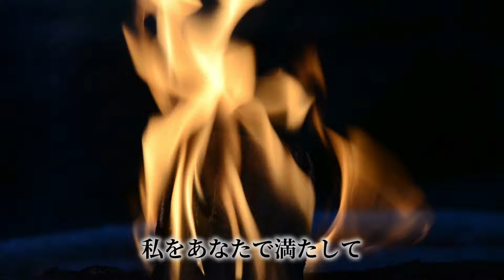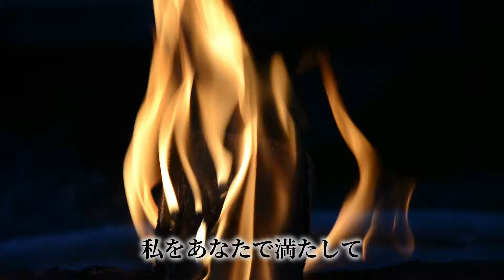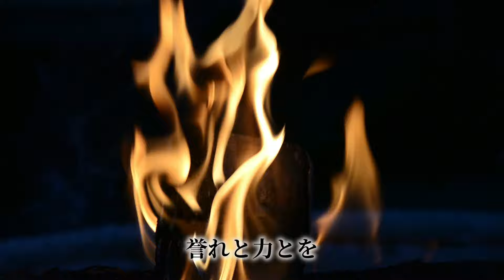I Surrender〜 聖霊様〜｜聖なるかな / Worship Wave (unreleased) [Lryicc Video]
Track: [04] I Surrender〜聖霊様〜 [05] 聖なるかな

// Next Track [06] 悔いた心

\\ Prev Track [03] 天からの力

「I surrender〜聖霊様〜」
Music and Lyrics: Michiru Tomita
Lead vocals: Kana Ahagon
Vocals:Michiru Tomita, Marisa Kurosawa, Emily Ando, Reiko Suzuki, Maki Higashi, Kaoru Yokoi, Yukie Suzuki, Eugene Saito, Akira Saito, Akihiro Yoshimoto, Shimpei Tsugawa, Joji Momose, Manami Iwase, Ai Kobayashi

Acoustic Guitar: Hiromichi Hanajima
Electric Guitar: Daiki Kobayashi
Piano: Ayano Kogure
Synthesizer: Fumi Yamamoto
Bass:Emi Fukasu
Drums: Shunsuke Tomita

「聖なるかな」
Music and Lyrics: Hiromichi Hanajima
Lead vocal: Yukie Suzuki
Vocals:Michiru Tomita, Marisa Kurosawa, Emily Ando, Reiko Suzuki, Maki Higashi, Kaoru Yokoi, Eugene Saito, Akira Saito, Akihiro Yoshimoto, Shimpei Tsugawa, Joji Momose, Manami Iwase, Kana Ahagon, Ai Kobayashi

Piano: Ayano Kogure
Synthesizer: Fumi Yamamoto
Bass:Emi Fukasu
Drums: Shunsuke Tomita

新宿シャローム教会への献金は下記のところまでお願い致します。

記号：10190
番号：13433301
名義：新宿シャローム教会

●ゆうちょ銀行（他銀行から）
銀行名：ゆうちょ銀行
支店名：〇一八（ゼロイチハチ）
種別：普通
番号：1343330

●みずほ銀行
支店名：新宿新都心支店
種別：普通
番号：3717160
名義：新宿シャローム教会 富田慎悟

ジャパンネット銀行
支店名：001
普通口座番号：6482741

皆様の尊い捧げものを心から感謝いたします。